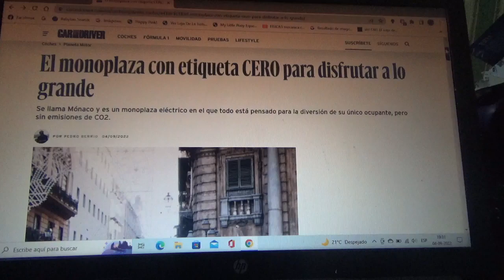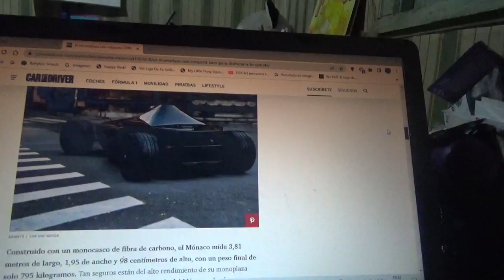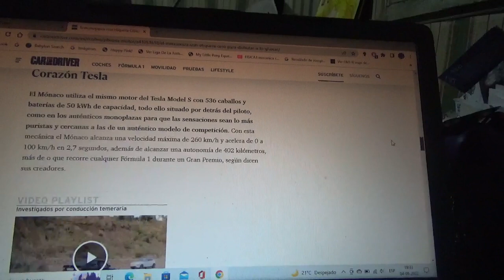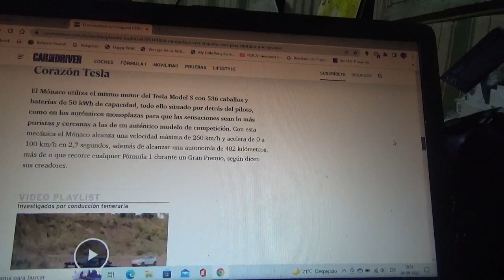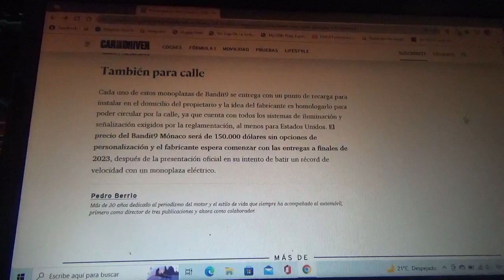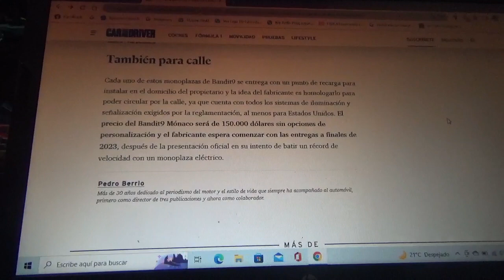Bandit9 Monaco información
En este vídeo les comento sobre este coche monoplaza totalmente eléctrico el cual se puede conducir por la ciudad y creado por una marca automotriz vietnamita llamada Bandit9